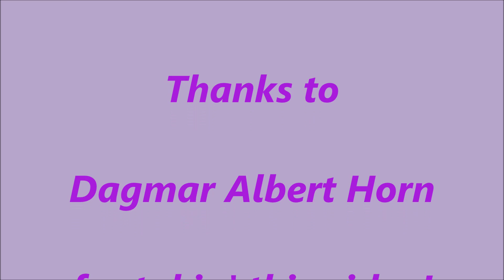Peter Schwarzwald - Traveller (Chris Stapleton cover)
Peter Schwarzwald
Traveller (Chris Stapleton cover)
X-Mas Rock Benefit Performance
Ev. Gnadenkirche W'ort, Duisburg
(Thanks to Dagmar Albert Horn for takin' this video)